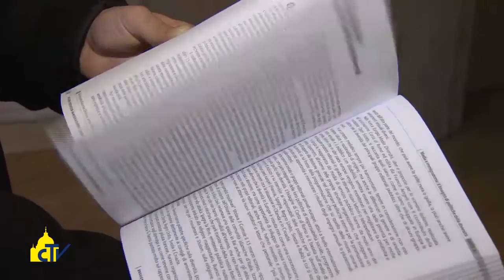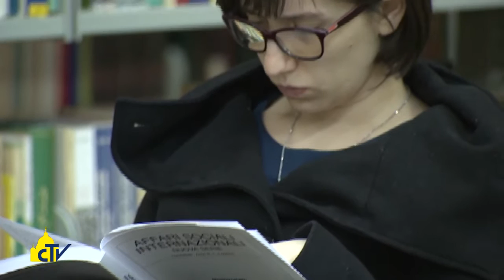Vatican Magazine "Le rotte della speranza" 11.03.2016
E’ stato presentato presso il Pontificio istituto di studi arabi e d’islamistica il Dossier statistico immigrazione 2015, messo a punto dal centro studi e ricerche IDOS. Con noi don Valentino Cottini e il professore Franco Pittau.